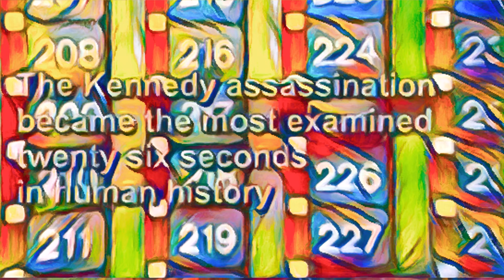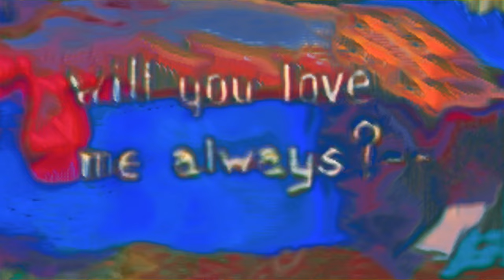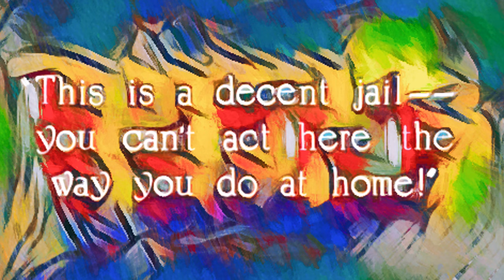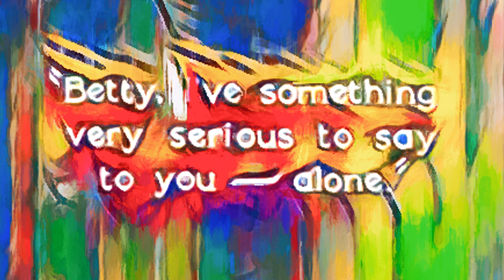Back To Our Childhood Days - Bizarre Adult Animation (2022)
The story of a man, whom after finding his wife to be unfaithful, decides to get a tattoo of a funeral on his baboon.

𝘾𝙧𝙚𝙙𝙞𝙩𝙨:
Animation/ Music - Hock

𝘼𝙗𝙤𝙪𝙩 @𝙃𝙊𝘾𝙆𝙐𝙇𝙏
A portal into the weirdly bizarre.